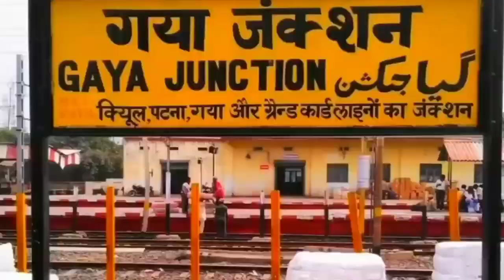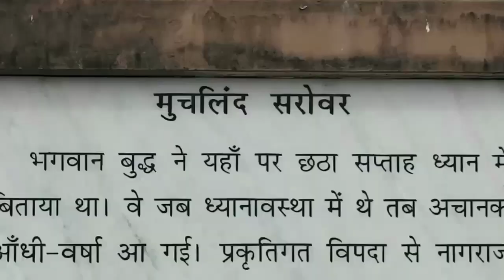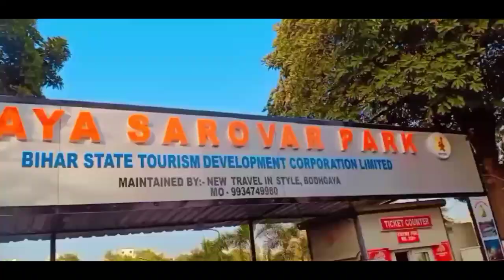BODHGAYA Temple tour| Mahabodhi Temple |80 Feet Buddha statue| Chinese Temple| Archeological museum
Bodh Gaya is a religious site and place of pilgrimage associated with the Mahabodhi Temple Complex in Gaya district in the Indian state of Bihar. It is famous as it is the place where Gautama Buddha is said to have obtained Enlightenment  under what became known as the Bodhi Tree.Since antiquity, Bodh Gaya has remained the object of pilgrimage and veneration for both Hindus and Buddhists.
For Buddhists, Bodh Gaya is the most important of the main four pilgrimage sites related to the life of Gautama Buddha,[citation needed] the other three being Kushinagar, Lumbini, and Sarnath. In 2002, Mahabodhi Temple, located in Bodh Gaya,

Videos Cavar:
Gaya
Gaya Yatra,
Gaya Bihar Yatra,
Bihar Gaya Yatra,
Bihar Gaya trip,
Bihar Gaya tour,
bodhgaya,
gaya bihar,
gaya tourism,
Bodhgaya,
Bodh Gaya,
Gaya City Bihar,
Bodhgaya Tourism,
Gaya Tour,
Gaya City,
Bihar Tourism,
Mahabodhi Tample,
Gaya City tour Drone view,
Gaya city street food,
Nalanda City,
Rajgir City,
Gaya City,
Bihar City,
Bihar Gaya City,
bodhgaya bihar,
gaya tourism video in hindi,
gaya tourist places,
bodhgaya tourist places,
gaya tourist places in hindi,
gaya top 10 places,
bodhgaya top 10 places,
gaya top 10 tourist places,
tourist places in gaya,
place to visit in gaya,
indian tourism,
bodh gaya,
mahabodhi temple,
bodhi tree,
suspensful trip of bodh gaya,
gaya junction railway station,
gaya junction to bodh gaya,
mahabodhi temple bodhgaya,
mahabodhi temple bihar,
mahabodhi temple documentary,
Gaya Yatra,
Budh Gaya Yatra,
Budh gaya trip,
Budh gaya tour,
gaya bihar,
bodhgaya india,
Gaya Bihar,
GB road gaya,
Ramana road gaya,
KP road gaya,
Gaya Bihar tour guide,
mahabodhi temple,
mahabodhi temple bodhgaya,
lord buddha,
buddhist,
Vishnupad Mandir gaya Bihar,
Devghat Gaya Bihar,
Gaya pind Dan video,
Gaya tirth Darshan,
gaya india,
The Great Buddha Statue,
Daijokyo Buddist Temple,
Tibetan Temple,
Mahabodhi Chinese Temple,
bodh gaya india,
bodh gaya bihar,
top 10 place in gaya,
top 10 place in bodhgaya,
top 10 place to visit in gaya,
tourist attraction in gaya,
tourist spot in gaya,
bodhgaya tourism video in hindi,
tourist places in bodhgaya,
गया,
गया यात्रा,
बुद्धगया,
बुद्धगया यात्रा,
बुद्ध गया बिहार,
बुद्ध गया बिहार यात्रा,
बुद्धगया ट्रिप,
बुद्धगया टूर